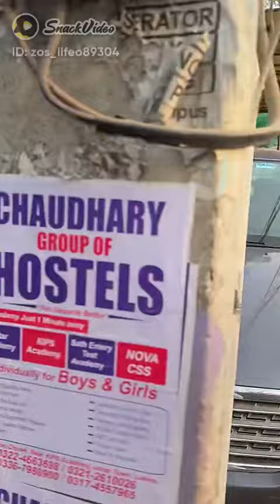vitz 2013 model for sale |contact zos_lifeo89304